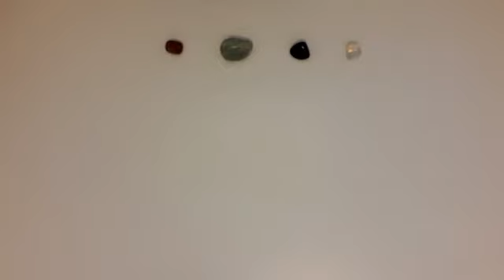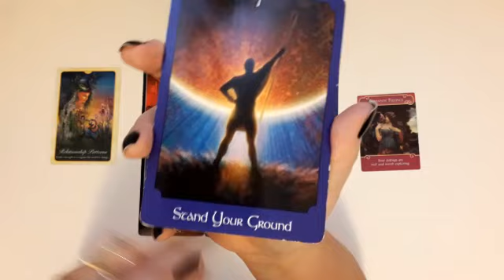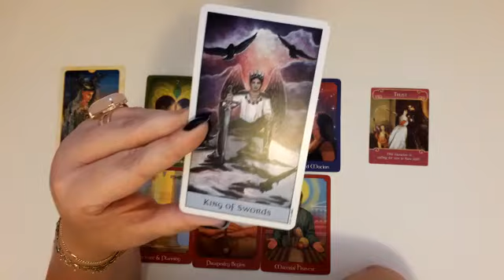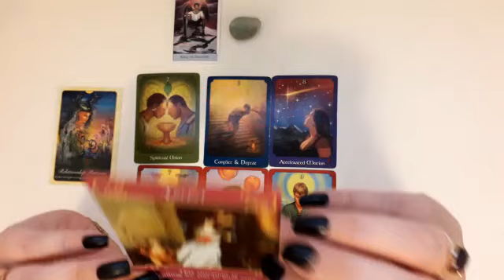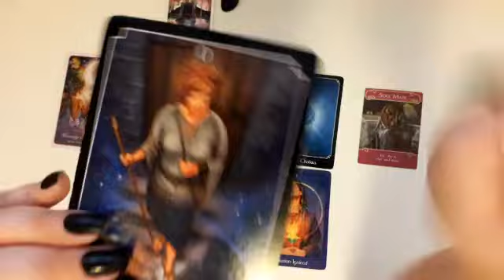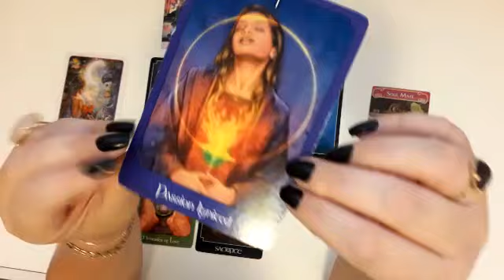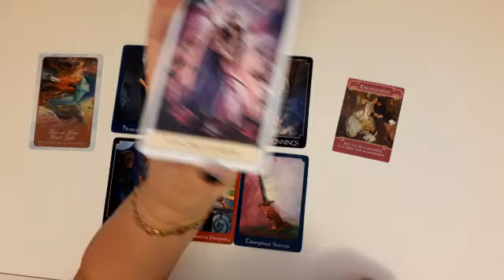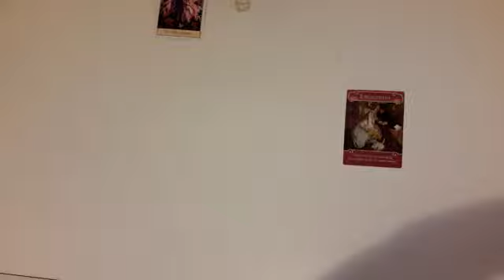🌹🌻 Amor - Quem pensa em quem primeiro...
Orientação pra quando abrir o vídeo...

Cartas utilizadas:

Psych Tarot
Romance Angels
The Crystal Visions Tarot

Atendimento Astrológico:
Mapa Natal
Mapa Anual
Mapa do Casal

Atendimento com Tarot Terapêutico e Intuitivo
Mandala Astrológica com Tarot